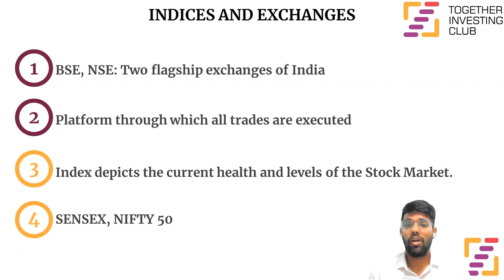Indices and Exchanges - SIMPLY EXPLAINED